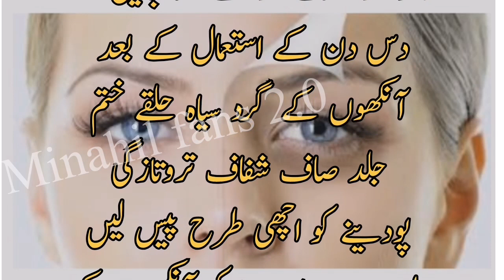How To Remove Dark Circles/ Remove Dark Cricle In 3 Days/Dark Cricle Ka Ilaj Home Remedies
How To remove Dark Circles/ Remove dark Cricle In 3 Days/Dark Cricle Ka Ilaj homemade Remedies